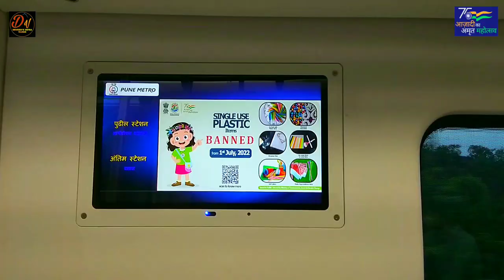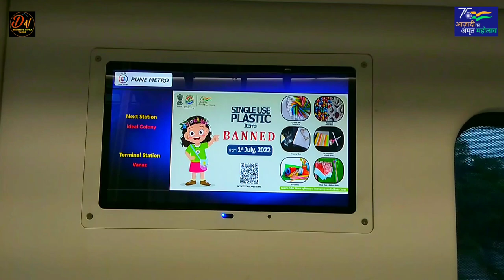Pune Metro Vlog 215 - Bank Of Maharashtra Advertisements On Kothrud Metro Coaches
"Follow the above handle for daily Pune Metro updates"🖕🖕

and YouTube library